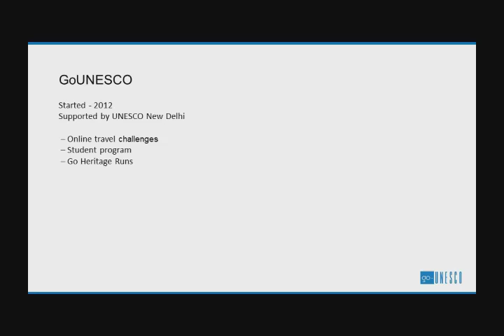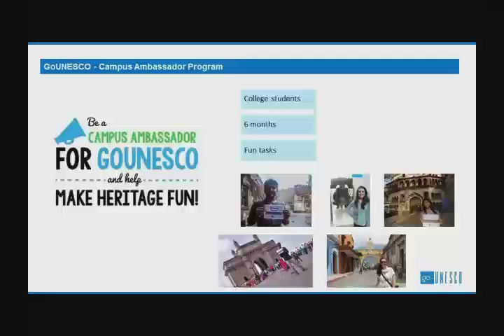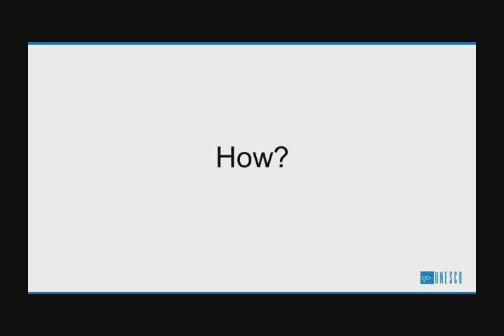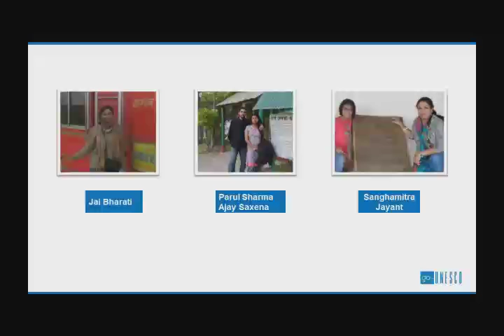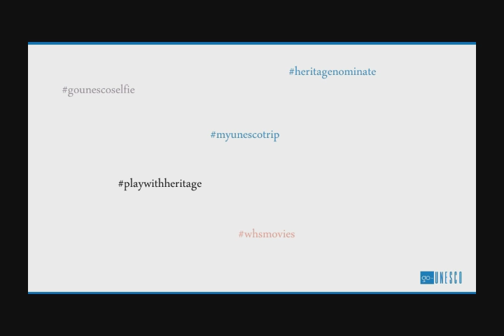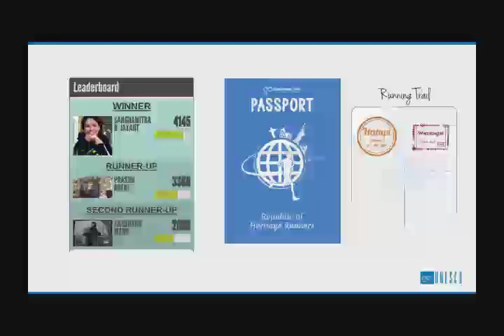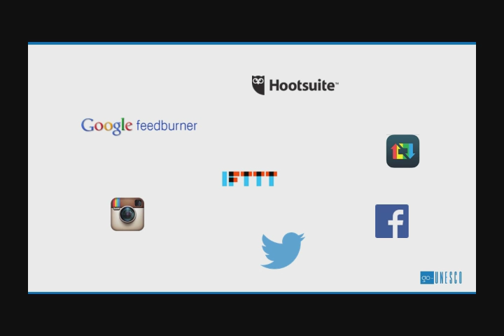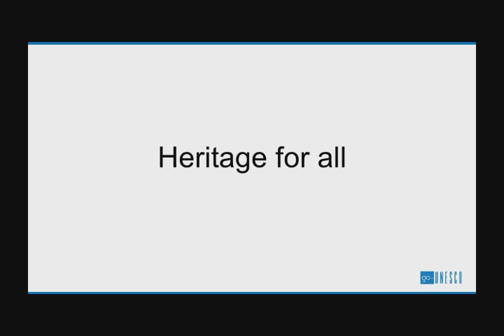GoUNESCO - Making Heritage Fun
Making Heritage Fun - A keynote lecture by Ajay Reddy, the founder of GoUNESCO, at University of Birmingham as part of the Ironbridge Institute Lecture Series.